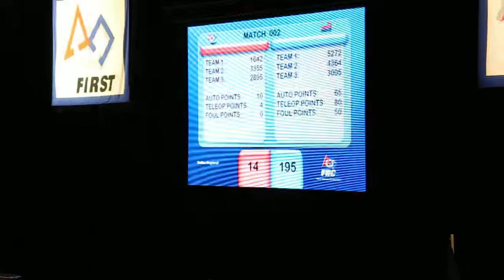Q-002 - Dallas Regional - 2014